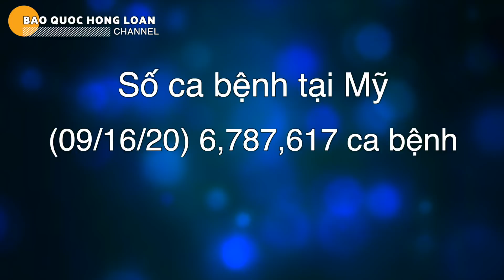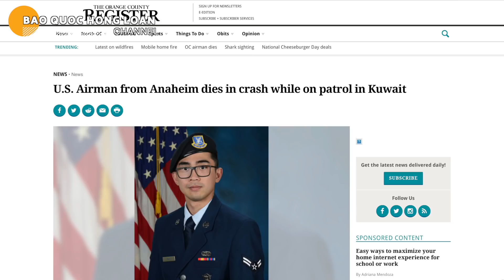🇺🇸#176 Khổ Lắm rồi - Cần Lắm Gói Cứu Trợ Mới Cho Người Dân | Người Lính Mỹ gốc Việt tử nạn